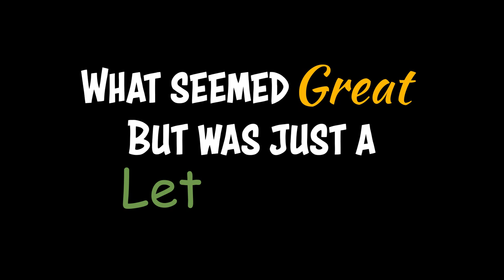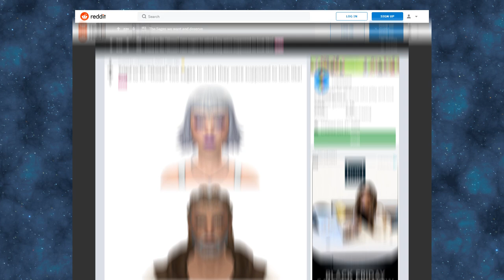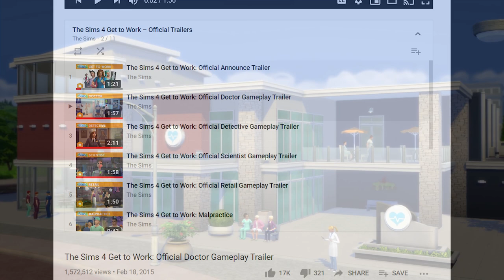Sims 4's Trailers Aren't Very Realistic Sometimes, Are They?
I took a trip down memory lane and looked at some of Sims 4's trailers, and those expansions and game packs that subverted expectations in sometimes big ways.